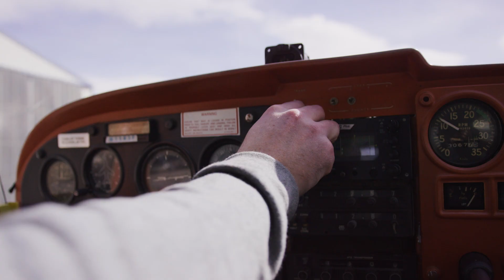Jake Hopfinger | Magic Hour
Get a glimpse behind the scenes with Jake Hopfinger as he spent last winter filming with Teton Gravity Research for their newest movie, Magic Hour.

From high alpine skiing to steep couloirs to backcountry booters and beyond, watch Jake rip on the all-new LINE Blade Optic in Magic Hour.